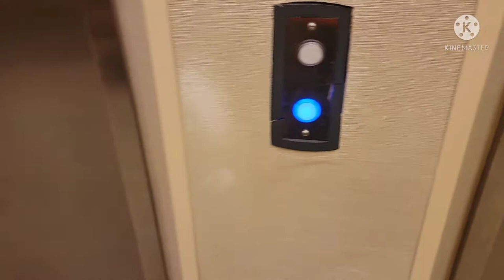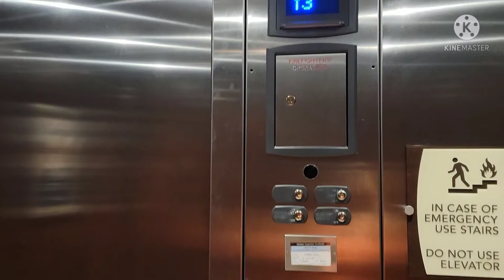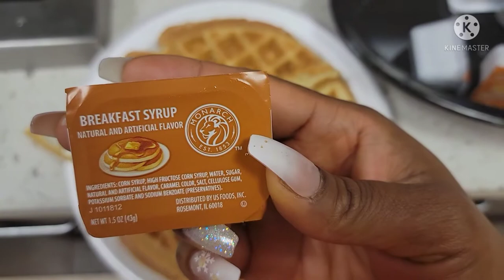HOTEL BREAKFAST | CHECK OUT DAY | HOMEWOOD SUITES Tour#vlogmas